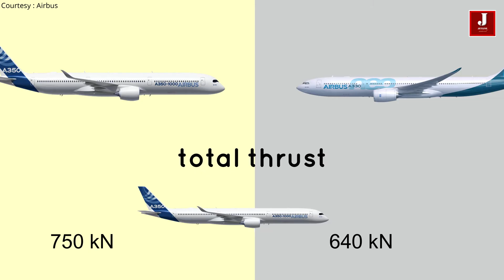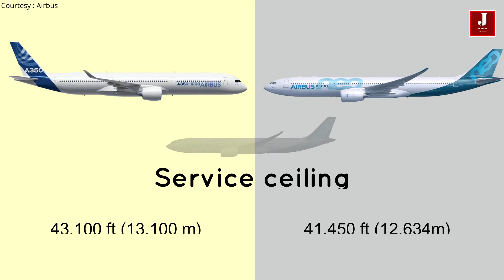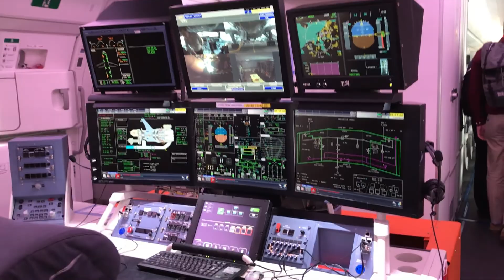A350 vs A330 neo difference. 'which one is better ?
A350 vs A330 neo

 A350 XWB operators and passengers around the world have experienced the unbeatable efficiency and comfort of the world’s most modern wide body family and the long-range leader. The A350 XWB offers by design unrivalled operational flexibility and efficiency for all market segments up to ultra-long haul (9,700 nm). Its “Airspace by Airbus” cabin is the quietest of any twin-aisle and offers passengers and crews the most modern in-flight products for an exclusive flying experience

A330
Operators of Airbus' A330neo – which is comprised of two versions, the A330-800 and A330-900 – benefit from up to 1,500 nautical miles of additional range, as well as reductions in fuel burn and maintenance costs. Building on the same dimensions as Airbus' proven A330-300, the A330-900 version makes for an even more efficient and comfortable aircraft.